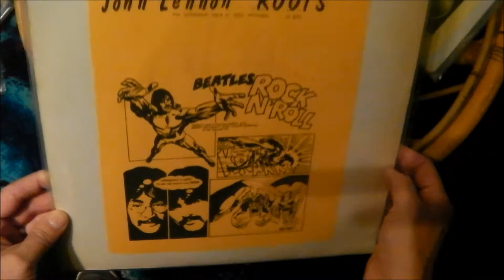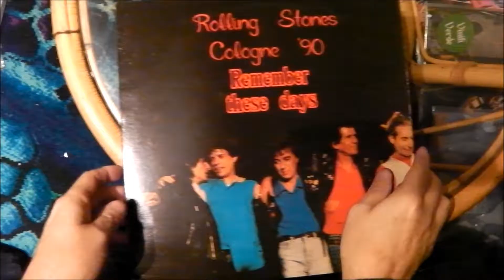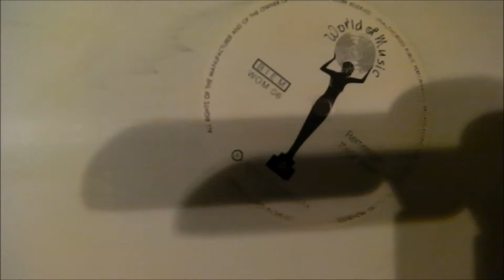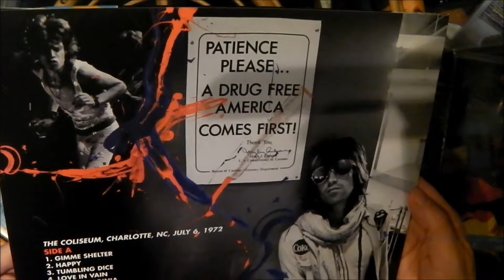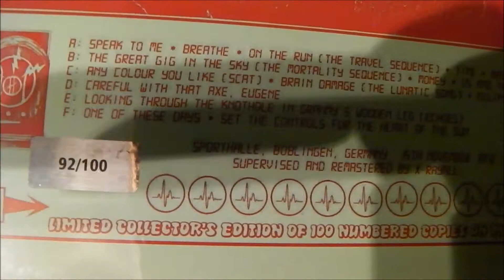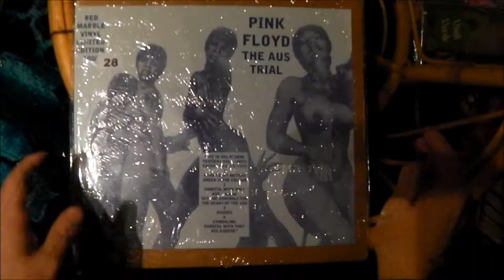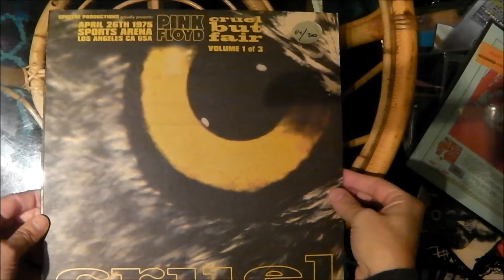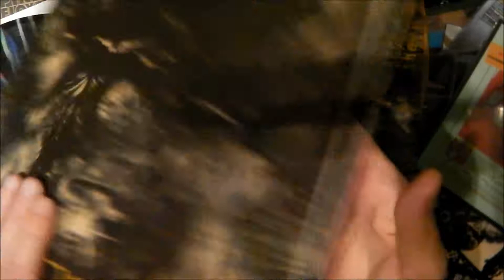Pink Floyd, Stones etc latest Bootleg coloured vinyl additions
Some recent additions to my boot vinyl collection with some nice coloured vinyls in close up.

More Bowie on the next vid.

Music is from Roger Waters rehearsal show for the Us & Them tour Meadowlands Arena 21 May 2017.